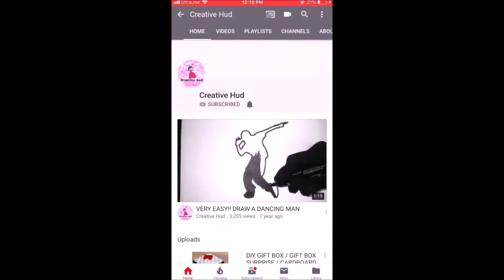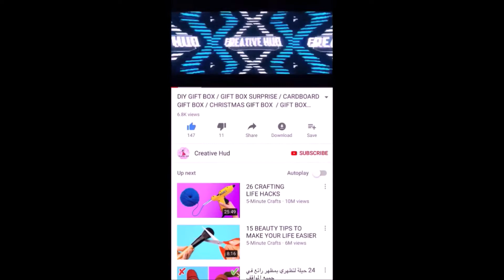SIMPLE CHICKEN CURRY RECIPE / QUICK AND EASY CHICKEN GRAVY / INDIAN CHICKEN RECIPE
EASY AND SIMPLE CHICKEN CURRY:

Chicken curry is a dish originating from the Indian subcontinent, common delicacy in the cuisine of the Indian subcontinent. A typical curry from the Indian subcontinent consists of chicken stewed in an onion- and tomato-based sauce, flavored with ginger, garlic, tomato puree, chili peppers and a variety of spices, often including coriander, cinnamon, cardamom and so on. Outside South Asia, chicken curry is often made with a pre-made spice mixture known as curry powder. Making Indian recipe at home doesn't have to be intimidating—this recipe comes together in under an hour! We suggest pairing it with rice or naan.

Chicken Curry is a rich and aromatic dish that my whole family loves!

You can make this chicken curry with bone-in pieces from a whole chicken, or just bone-in pieces of just legs/thighs.
 Or for convenience, you can just use boneless pieces of chicken. Obviously, boneless chicken will cook faster, and is my choice when I want to cook a quick curry.
But, a GOOD chicken curry uses bone-in chicken pieces because the bones flavor the gravy.